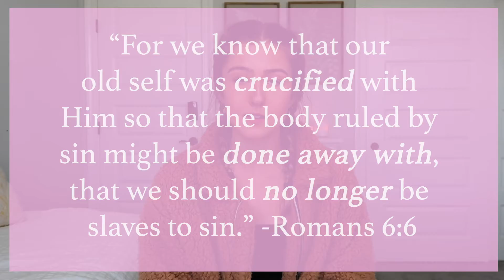Setting Your Mind on Him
Long time, no see! I hope that you feel refreshed from this video and that God speaks to you through it. I love you guys!!